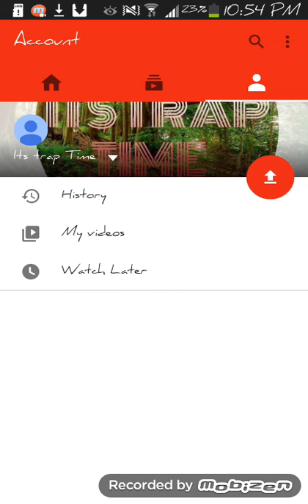MY TRAP CHANNEL